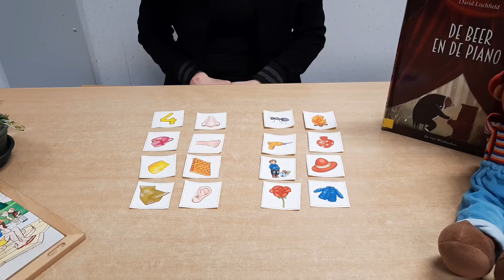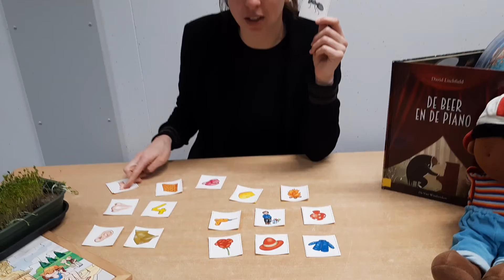woensdag 18 maart 2020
Voor deze video heb je je rijmkaartjes nodig die je gisteren hebt gemaakt. Pak ze er vast bij dat scheelt tijd.

Deze rijmkaartjes heb je nodig:
- Kaas
- Muur
- Doos
- Tas
- Neus
- Oor
- Voet
- Vier
- Mier
- Vuur
- Boor
- Reus
- Vaas
- Roos
- Hoed
- Jas